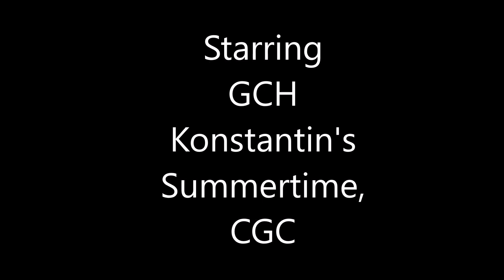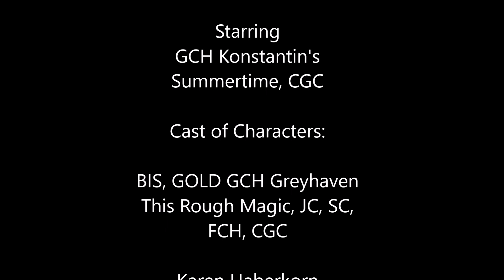Summer's Great Adventure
Borzoi puppies, from conception through birth. Artificial insemination and cesarean delivery.